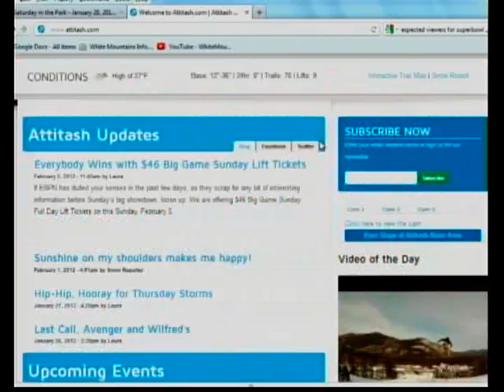Wildcat / Attitash on White Mountains Today - February 5th, 2012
Thomas Prindle stops by White Mountains Today to share good tidings and insider info on the Mount Washington Valley's famous ski areas.